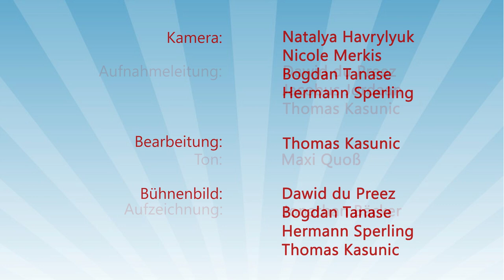J.O.S.U.A. BW Camp Meeting 2023 – 9. „alle Engel”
Sprecher: Daniel Pel